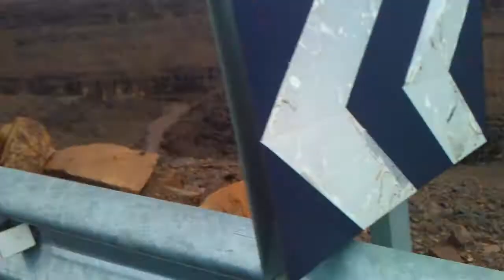Driving in Morocco7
Sorry for the wind noise. And also thank for the 50k subs !